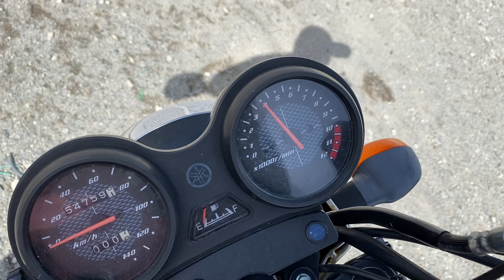YBR125始動動画